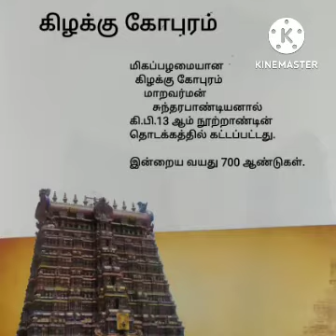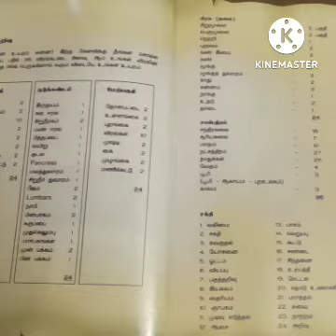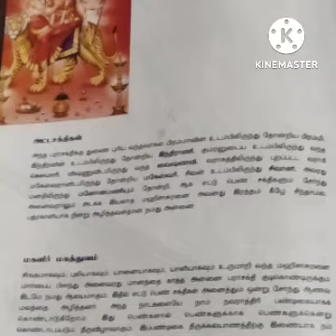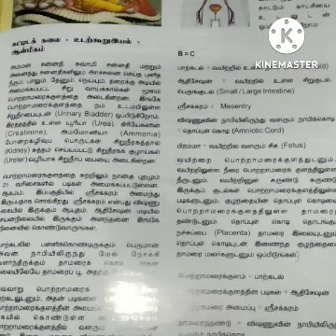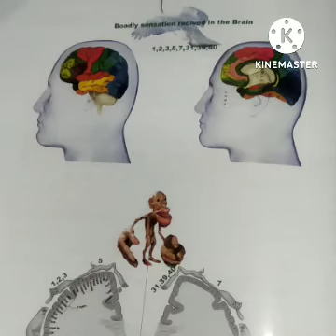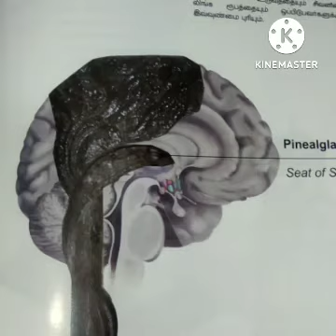மதுரை மீனாட்சி அம்மன் திருக்கோயில்=மனித உடலமைப்பு(காணொலி - 1)#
Tamil Alari (தமிழ்ச்சூரியன்) சேனலுக்கு வரவேற்கிறேன்

மதுரை மீனாட்சி அம்மன் திருக்கோயில் =மனித உடலமைப்பு ஓர் மருத்துவரின் அறிவியல் ரீதியான ஒப்பீடு(காணொலி 1)
மீனாட்சி அம்மன் திருக்கோயிலில் உள்ள மண்டபங்கள் சிற்பங்கள் புராணம் தொடர்பான செய்திகள்
விஞ்ஞான ரீதியான விளக்கம்
படங்கள் மற்றும் கட்டிடக்கலை குறித்த விளக்கமே இப்பதிவு தமிழர்கள் ஒவ்வொருவரும் அவசியம் தெரிந்து கொள்ள வேண்டிய தகவல்கள்

தமிழன் என்று சொல்லடா...
தலை நிமிர்ந்து நில்லடா...!

தங்களின் மேலான ஆதரவுக்கு என் நன்றிகள் உரித்தாகுக 🙏

ஓம் நமசிவாய 🙏